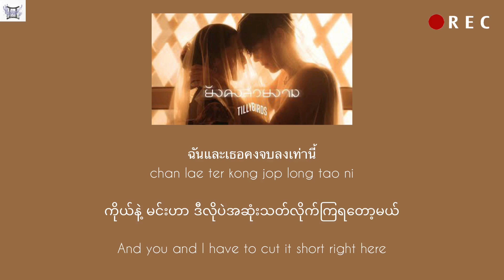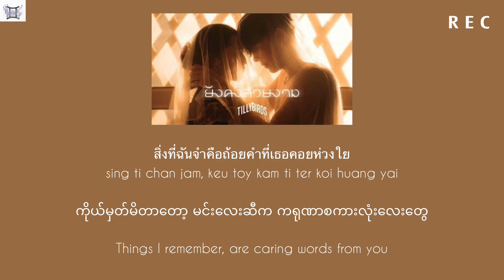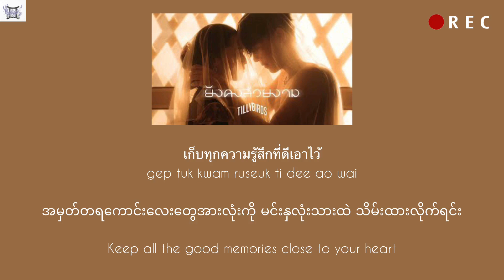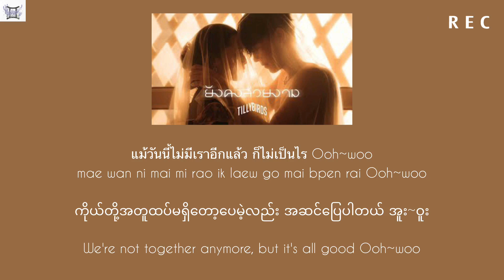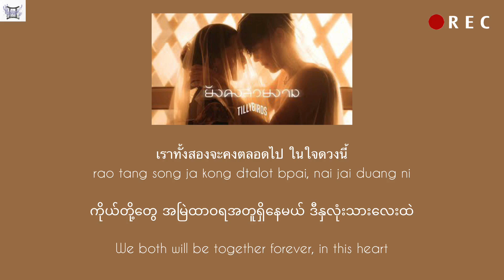When The Film’s Over (ยังคงสวยงาม) - Tilly Birds [Thai:Rom:Eng:MM lyrics]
When The Film’s Over
(ยังคงสวยงาม)
Tilly Birds

เก็บทุกความรู้สึกที่ดีเอาไว้
Keep all the good memories close to your heart
အမှတ်တရကောင်းလေးတွေအားလုံးကို မင်းနှလုံးသားထဲ သိမ်းထားလိုက်ရင်း
อย่าให้หาย อย่าให้หาย
Don't let them fade, make them last
မပျောက်ကွယ်သွားဘဲ အချိန်တွေအကြာကြီးရှိနေပါစေ
หากว่าเราไม่อาจจบฉากสุดท้าย
Though we cannot share our final scene
နောက်ဆုံးဇာတ်ဝင်ခန်းလေးမှာ ကိုယ်တို့တွေအတူမရှိနိုင်တော့ပေမဲ့
อย่างที่ฝัน เรื่องเธอและฉัน
Like in the dreams, about you and me
မင်းနဲ့ကိုယ့်အကြောင်းမက်တဲ့ အိပ်မက်တွေထဲကလို
ก็ยังคงสวยงาม ยังสวยงาม
Our love is beutiful, like it's always been
ကိုယ်တို့အချစ်က အစဉ်ထာဝရလှပလို့နေမယ် လှနေတုန်းပဲ

เราทั้งสองจะคงตลอดไป ในใจดวงนี้
We both will be together forever, in this heart
ကိုယ်တို့တွေ အမြဲထာဝရအတူရှိနေမယ် ဒီနှလုံးသားလေးထဲ